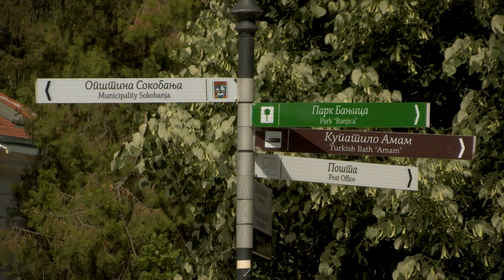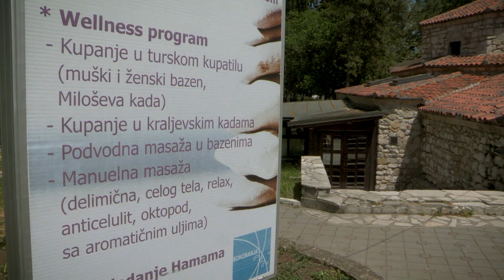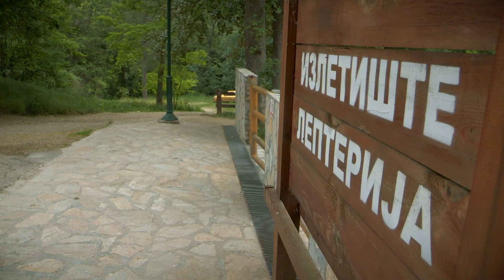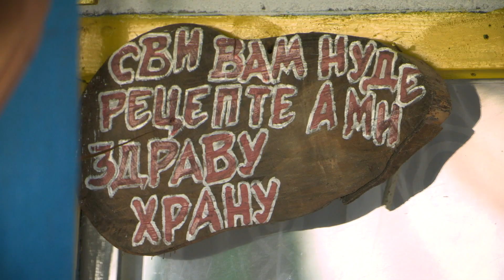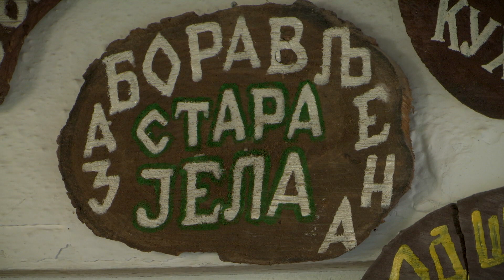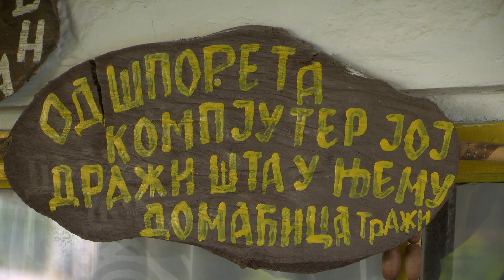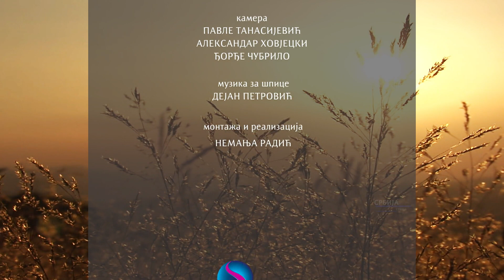Moja lepa Srbija: Sokobanja - zeleno srce Srbije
Label and copyright: Zvanično, lekovitost sokobanjskih voda naučno je 1908. godine ustanovio profesor Marko Leko, a dve i po decenije kasnije nalaze je potvrdio i profesor Dragoljub Jovanović, saradnik čuvene Marije Kiri. I titulu jedne od najlepših banja u Srbiji i mesta gde zemlja daruje, vode okrepljuju, a sam vazduh leči, Sokobanja zadržala je sve do današnjih dana.

 Smeštena u istoimenoj kotlini i okružena vencem od čak sedam planina, Sokobanja je raj za ljubitelje dugih šetnji po prirodi. Bilo da ste u ozbiljnoj kondiciji, ili samo rekreativac, u njoj ćete pronaći našto za vas jer Ozren, Rtanj, Devica, Slemen, Krstatac, Bukovik i Rožanj pružaju neograničene mogućnosti za uživanje, istraživanje i avanturu.

Kroz njihova planinska nedra, kao žila kucavica čitavog kraja, protiče reka Moravica. Izvor Moravice jedno je od omiljenih izletišta u Sokobanji. U letnjem periodu, kada su temperature visoke, ovo je pravo mesto za odmor i osveženje. Voda Moravice je hladna i čista. U njoj se i golim okom može videti veliki broj riba, a kažu da su se rakovi iz ove reke nekada mogli naći na trpezama mnogih evropskih gradova.

Kako se izvor Moravice nalazi u podnožju planine Device, ovo je i tačka odakle kreću brojne planinarske staze.

Sokobanjske planine, ispresecane brojnim potocima, rečicama i jezerima, kao i prelepim proplancima i livadama, darovale su ovo mesto mnogobrojnim izletištima na kojima ljudi rado i često provode po čitav dan. Najpoznatije i najposećenije je "Lepterija".

Sokobanjsko selo Šarbanovac na južnoj padini Rtnja krije jedan malo poznati biser prirode za koji osim lokalaca zna tek šačica avanturista - jamu Veliku Poricu. Jama se spušta vertikalno oko 10 metara u vidu kaskada i na samom dnu se račva u nekoliko pećinskih hodnika. U nju se silazi merdevinama, a spust i uspon mogu biti prilično zahtevni naročito za turiste slabije kondicije. Ipak, ono što ćete zateći ako skupite hrabrost i uđete u Veliku Poricu, vredi truda.

Žitelji Sokobanje i okolnih sela nadaleko su poznati po svojoj gostoljubivosti. Među lokalnim stanovništvom ima izuzetnih domaćina pa ćete, u koje god doba godine da dođete, ovde biti dočekani ne samo kao gosti, već i kao dragi prijatelji.

Predeli oko Sokobanje pravi su rasadnici ideja, pa se sve više domaćinstava bavi etno turizmom. Zato ne treba da vas čudi ako, šetajući kroz Jošanicu, selo ugneždeno između Rtnja i Bukovika, naiđete na prelepo uređena dvorišta i čujete skoro zaboravljeni zvuk vodeničnog točka...

Kada priroda nekom mestu daruje toliku lepotu, onda ni ljudi ne štede reči kojim bi ga opisali. Možda zbog toga - Sokobanja je mesto o kome pišu mnogi. Baš zbog toga - Sokobanja je mesto koje decenijama privlači umetnike i služi im kao večna inspiracija. Sve njih, ovo mesto je dočekalo, zagrlilo i dalo im kutak sveta u kome mogu da stvaraju i kome mogu uvek da se vrate.

Bilo da dolaze na odmor, da povrate narušeno zdravlje ili samo da uživaju, gosti sa svih strana sveta ovde su i danas dobrodošli. Jer - Sokobanjci sve čekaju raširenih ruku. Za tu tajnu znao je i Dobrica Erić. Jedan od najpoznatijih srpskih književnika banji je posvetio vanvremenske stihove koji će zauvek svedočiti o njenoj lepoti.

Urednik: Vladimir Novaković

Autor teksta: Aleksandra Bogdanović

Snimatelj: Aleksandar Hovjetski , Branko Hrček

Montaža: Nemanja Radić